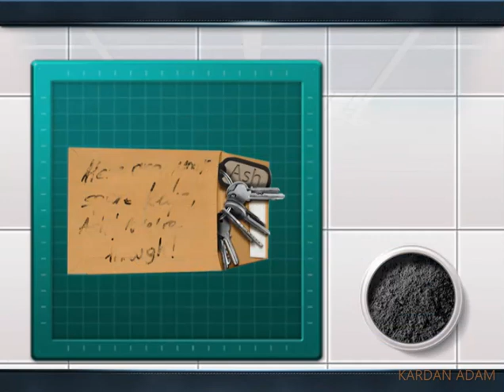Criminal Case-The Conspiracy-Baytı Kara-The Greens-Case #14_4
Türkçe

criminalcase Yıllık